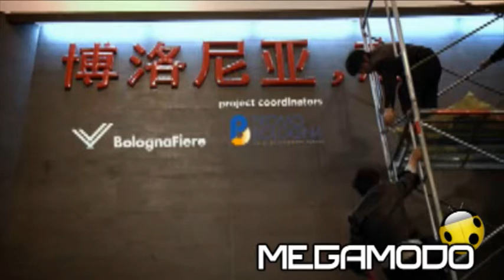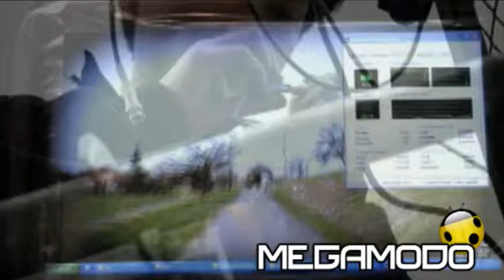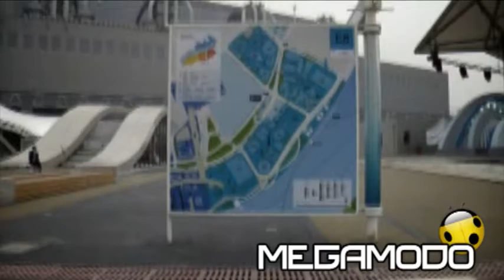Expo 2010 Shanghai China backstage